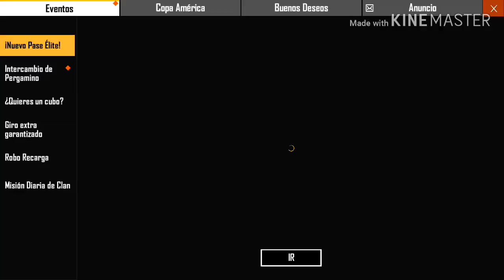ADIOS SCAR CUPIDO | FREE FIRE LO HIZO DE NUEVO :c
LIKE SI TE SIENTES TRISTE POR QUE LE PASO A LA SCAR CUPIDO... :V